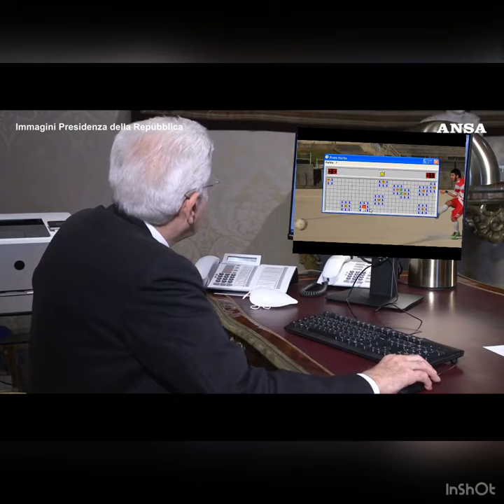Mattarella fa qualche gameplay